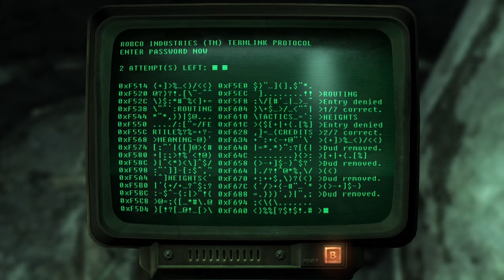TTW Dunwich Building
The Dunwich Building location in Fallout 3 or in my case Tale of Two Wastelands. Learn the story of Jaime's descent into madness and the building only culminating when him and the Wastelander face off. After a proper amount of ghoul purging grab the bobblehead and leave. There are also two skill books I didn't mark because I'm lazy.